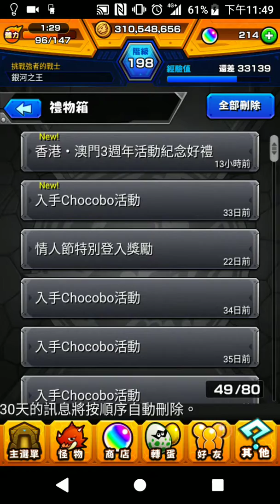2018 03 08